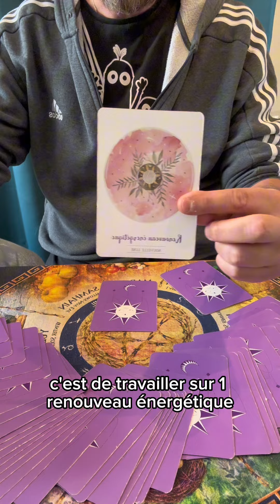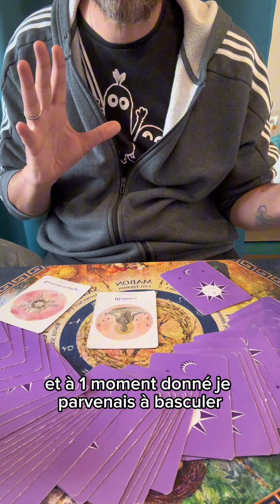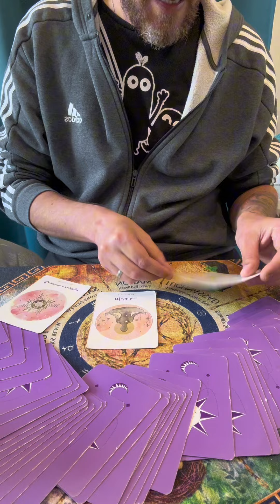Que dois tu mettre en œuvre ?